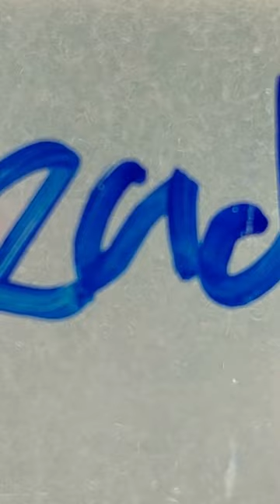Microworms Culture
Microworms, also known as breadworms, are small nematodes commonly utilized as live feed in the ornamental fish industry. These minute, thread-like creatures are an excellent source of protein and essential nutrients for fish fry and small aquatic organisms. Their easy cultivation and prolific reproduction make microworms a convenient and cost-effective solution, aiding in the healthy growth and development of juvenile fish in aquariums.